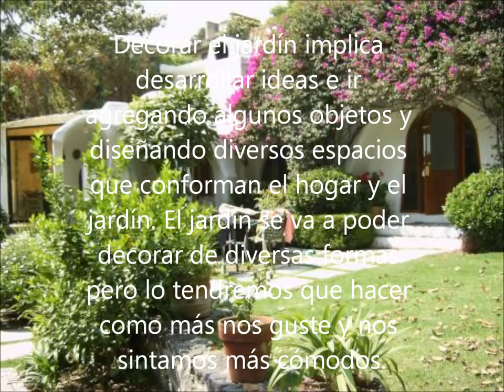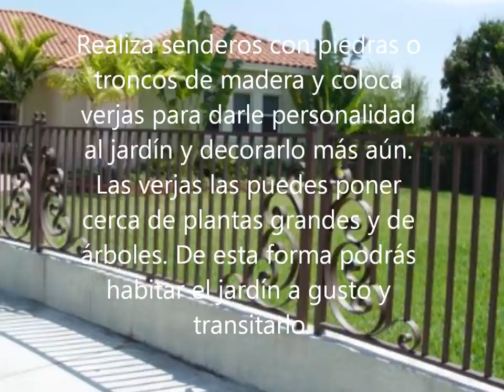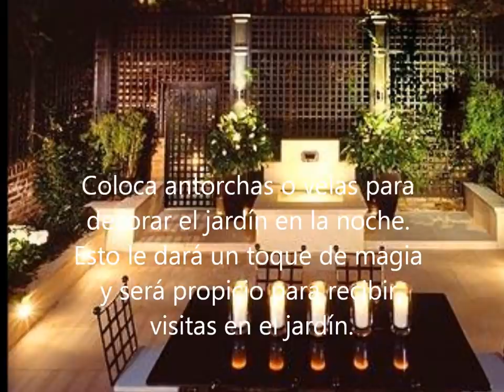Cómo decorar un jardin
Tips para decorar tu jardín. Ejemplos, modelos y recomendaciones para la decoración de jardines.